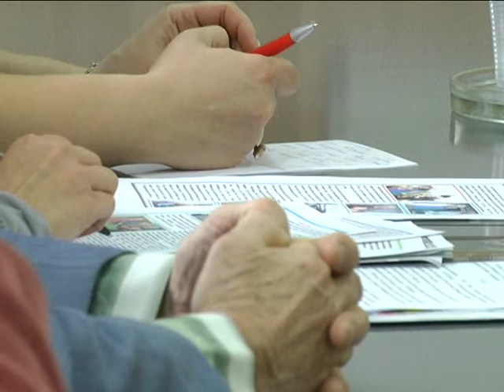2017-11-15 г. Брест. Отчетно-выборная конференция Белорусского фонда мира.Новости на Буг-ТВ.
Отчетно-выборная конференция Брестской городской организации Белорусского фонда мира.
Итоги работы за прошедшее пятилетие подвела накануне Брестская городская организация Белорусского фонда мира. Мероприятие прошло в формате отчётно-выборной конференции. В ходе последней участники не только обсудили важные аспекты деятельности, но и провели выборы председателя, а также членов правления.